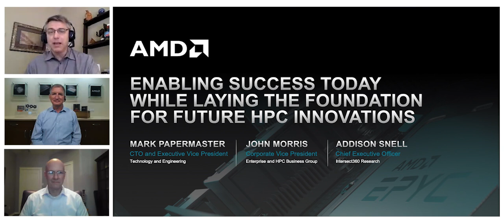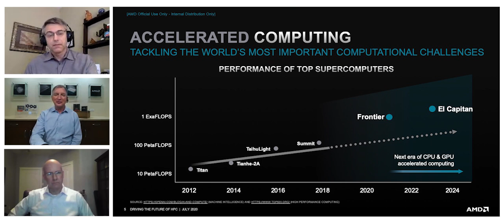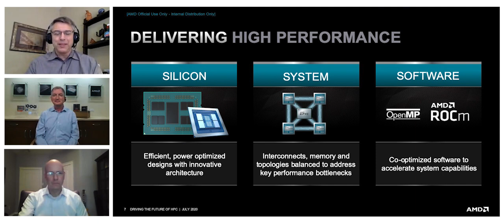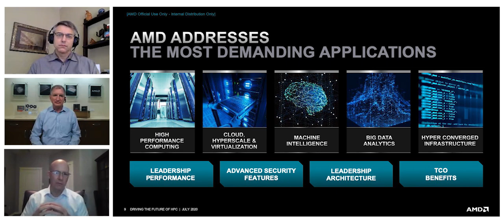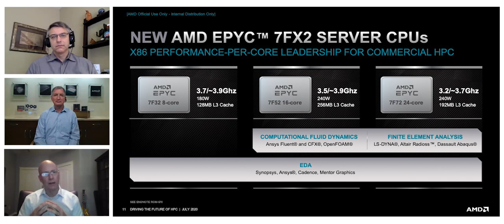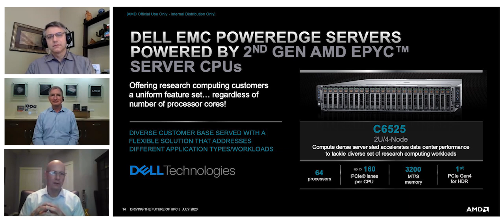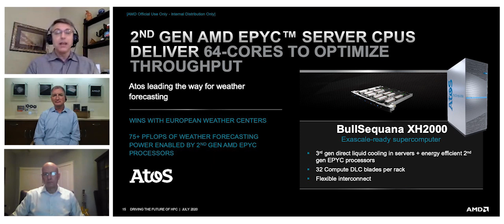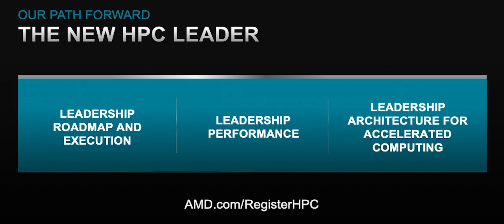Driving the Future of HPC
Watch the replay hosted by HPCWire with Intersect360 Research CEO, Addison Snell, as he leads an informative discussion with AMD CTO and EVP, Mark Papermaster, and AMD CVP, John Morris, about innovative HPC solutions powered by AMD.